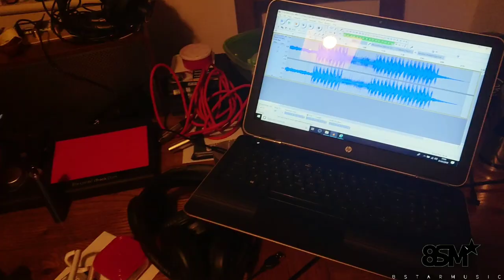8Star Vlogs ft JayB - A Gent Orange - 3hree8ight - Math Bolton - Acoustic jam vlog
JayB, A Gent Orange and 3hree8ight head over to see Math Bolton.